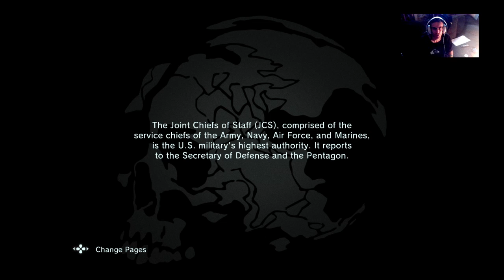Lets Play Metal Gear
playing metal gear solid playing a random level, all went to hell but still plassed , i hope u all enjoyed the video if u did please like and subscribe to join us pickles -- Watch live

my pages.